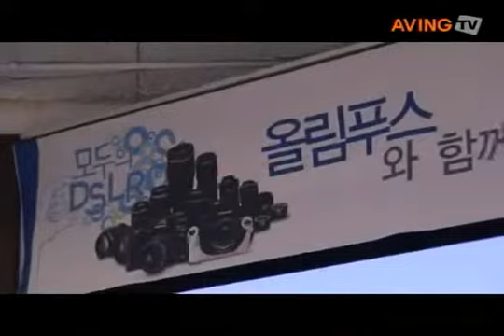Olympus Camera Lecture